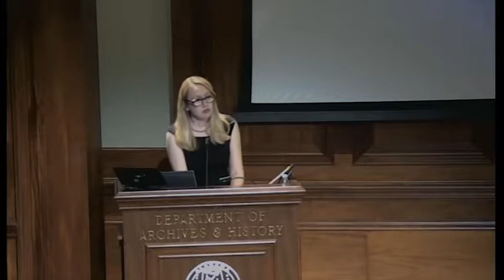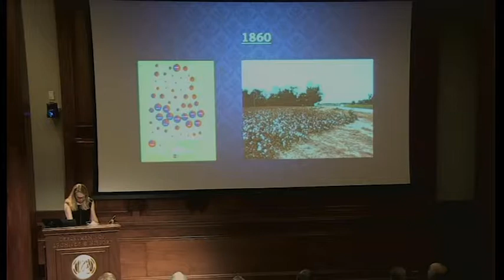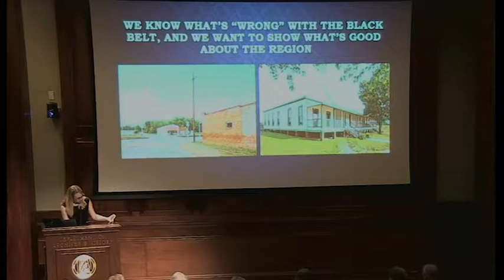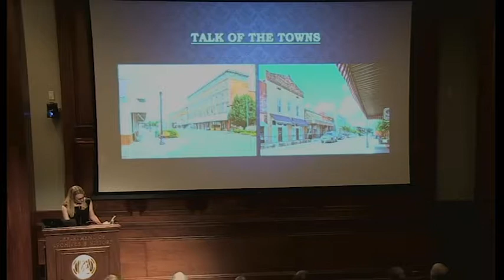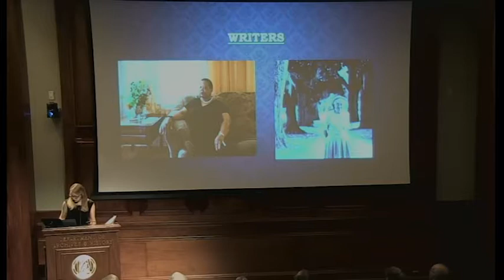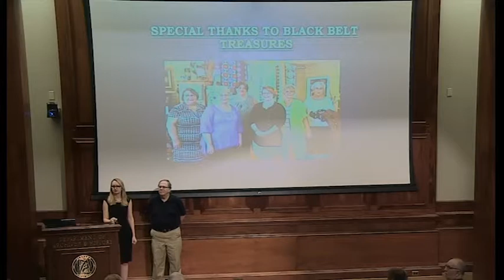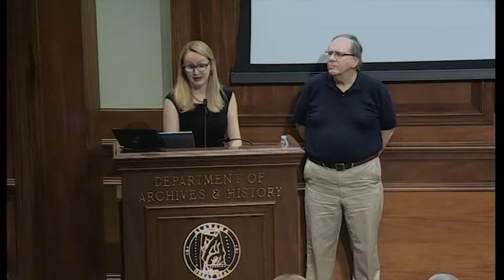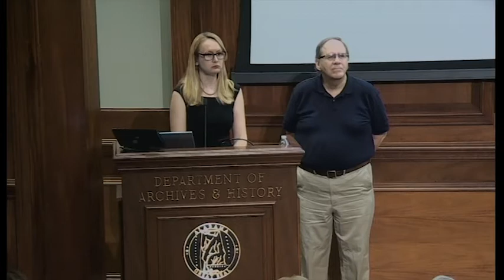"The Black Belt: A Cultural Survey of the Heart of Alabama" by Valerie Burnes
Alabama Department of Archives and History presents Food for Thought. November 17, 2016.

Encompassing 23 counties in the heartland of Alabama, the people and culture of the Black Belt region, named for its dark, rich soils, have helped shape the history of the state. This month, through stunning photography and stories from her 2015 book, Visions of the Black Belt, Valerie Burnes explores the region’s complex cultural evolution from its days as the center of antebellum wealth to the historic architecture and rich arts traditions that remain
today.

 A native of Talladega, Valerie Pope Burnes began her sojourn in Alabama's Black Belt as a student at Judson College
in Marion. Upon graduation, Burnes worked at Judson for two years before attending Auburn University, where she earned a PhD in history in 2012. Her dissertation examined the lives of African Americans in Perry County from slavery, through the Civil Rights Movement, and into the 21st century. After teaching at Judson, Burnes and her husband Brian, moved to Livingston to teach at the University of West Alabama (UWA), where Burnes is an
Assistant Professor of History. She served as Director of the Center for the Study of the Black Belt at UWA from
2008 to 2014. During this time, she founded the Black Belt Archives, the Black Belt Hall of Fame, and the Black Belt
Oral History Project. Her book, Visions of the Black Belt: A Cultural Survey of the Heart of Alabama, in conjunction with photographer Robin McDonald, examines the complex history of the region from an outsider who developed a love for her adopted land. It was published by the University of Alabama Press in 2015.